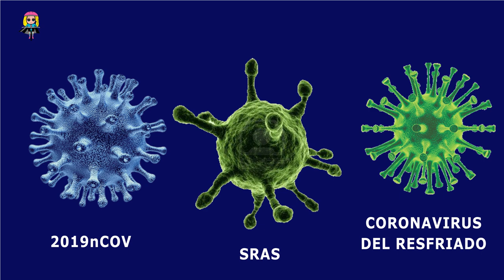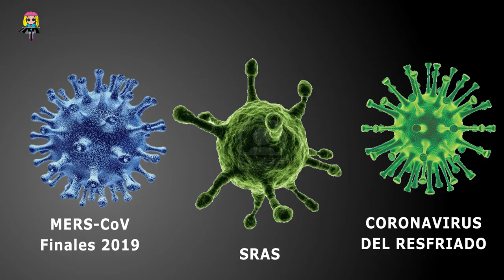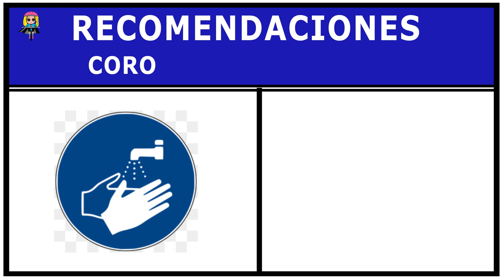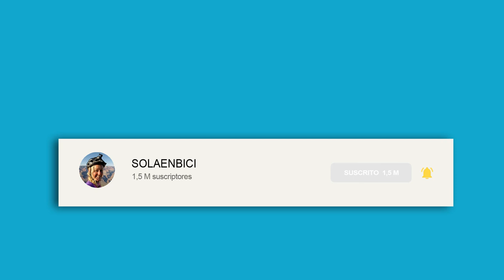CORONAVIRUS Y CICLISMO 🚲 SALUD CICLISTA